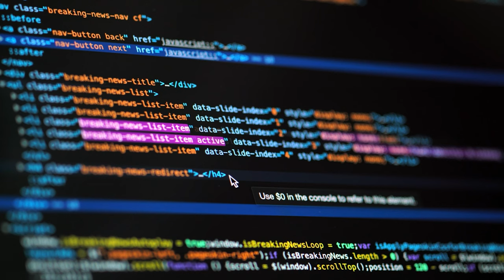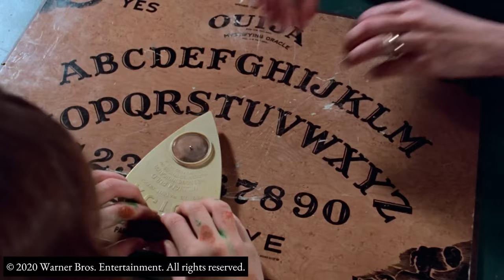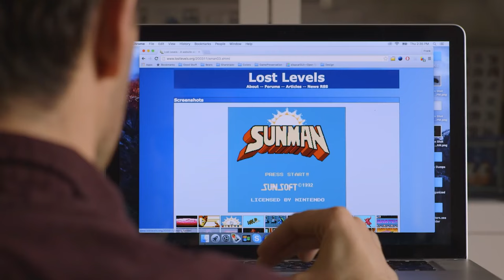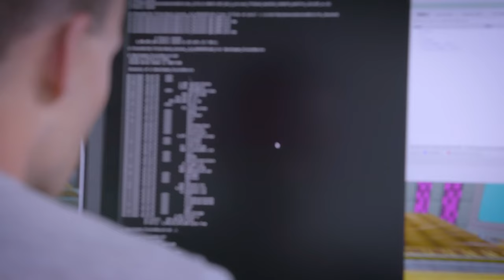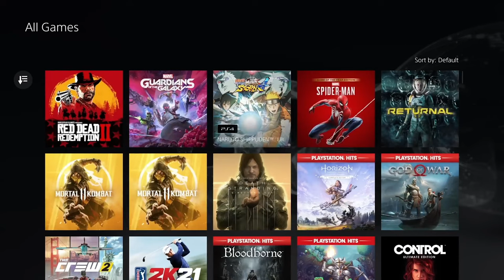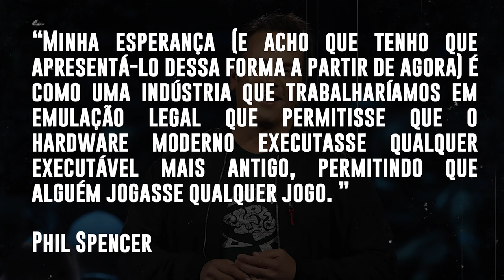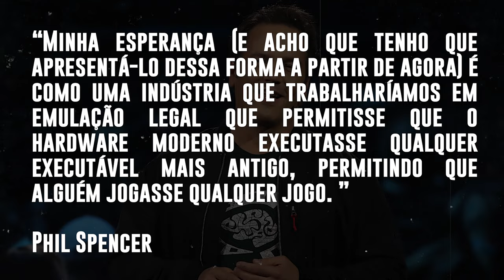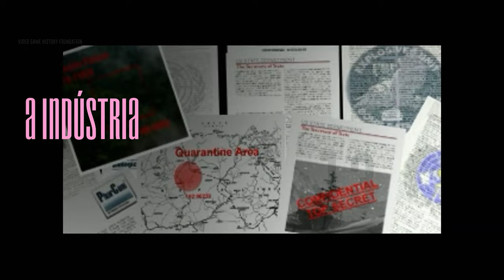COMO SALVAR OS JOGOS?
Descubra as razões convincentes para a emulação de jogos! Explore como a emulação preserva a história dos jogos, oferece acessibilidade a títulos clássicos e possibilita melhorias visuais. Saiba por que emular é mais do que apenas reviver o passado dos jogos - é uma forma de celebrar e expandir a experiência de jogos incríveis.

0:00 INTRO
3:24 O QUE É EMULAÇÃO DE VIDEOGAME?
4:40 ACESSO A JOGOS ANTIGOS
6:51 PRESERVAÇÃO DO LEGADO
7:59 REINTRODUÇÃO DE JOGOS CLÁSSICOS
13:03 MELHORIAS E APRIMORAMENTOS
13:51 ACESSO A JOGOS ESTRANGEIROS
14:34 PRESERVAÇÃO DE HARDWARE
15:15 EMULAR JOGOS É LEGAL OU NÃO?

👍Segue a gente:
✔️Leandro - @OldPlayersND
✔️Thiago - @Danzzlopes